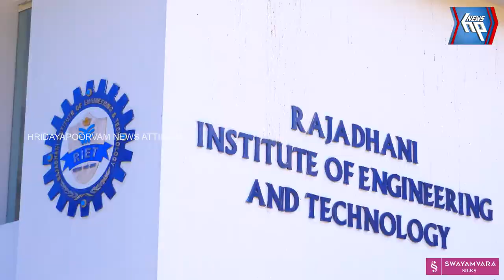'വികസിത് ഭാരത് 2047' ന്‌ തുടക്കമിട്ട് രാജധാനി കോളേജ്